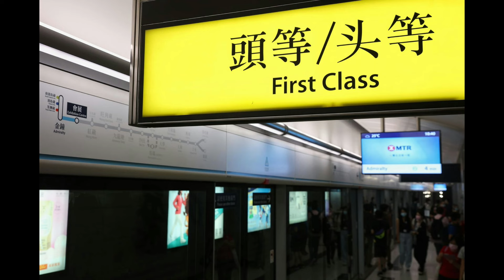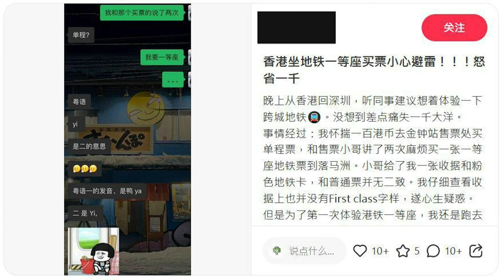🔴大陸女子坐港鐵頭等無付款！被職員查票即咁做竟毋須罰款！大讚通情達理？點解成功免罰款？｜CC字幕｜Podcast｜日更頻道